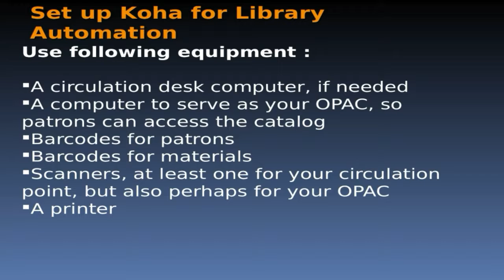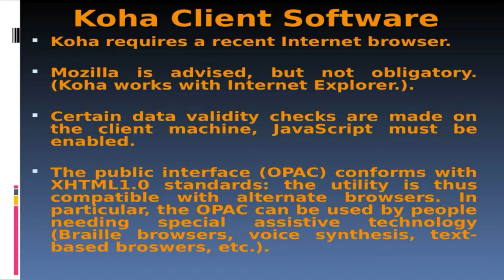KOHA Overview and Features - Mukesh A. Pund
Presented By: Mukesh A. Pund
Principal Scientist at NISCAIR, New Delhi

While preparing the tutorials and presentations we referred various online resources; some of them are as follows: